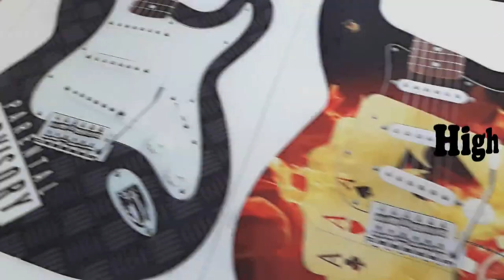Guitar shoulder bags. Music themed ideas gift for music lovers.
Unique collection of guitar shoulder  bags for men's and women's made in premium pvc by Music Legends Collection.

The guitar shaped shoulder bags are all inspired in forms and designs by the guitars and styles that  have made the history of music from the '60s to today.  The collection is composed by two different sizes: Rock and Pop. Each shoulder bags is made of  premium synthetic leather (PVC), has got a capacious internal space with zip closure system with an adjustable shoulder strap.The bags are UNISEX and are wearable by young and old alike.

We love music, we love gifts, we rock!